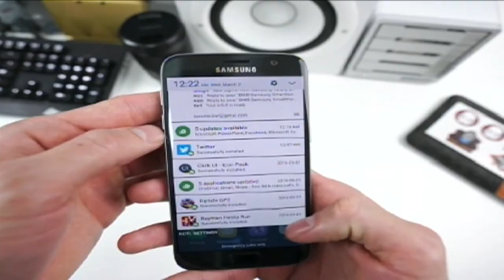Santa Train volunteers keep tradition rolling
Hundreds of people came out this weekend for the annual CSX Santa Train, and while many got to see Saint Nick for the first time this season, the behind-the-scenes activities are what made the Santa Train come to life. EKB News Reporter Chris Anderson brings us a look aboard this year's trip.